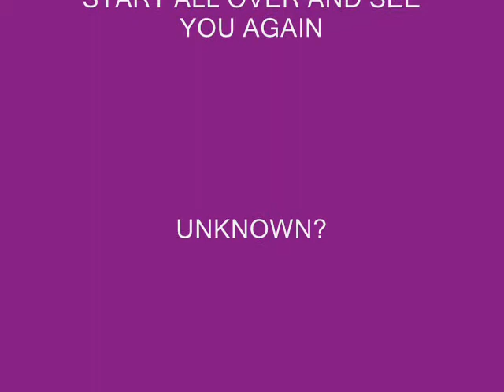The Live Miley Concert Mash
Just some live concert clips blended together, audio has been replaced it was too choppy otherwise.